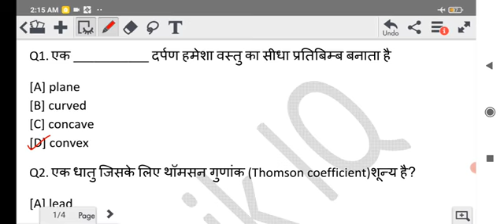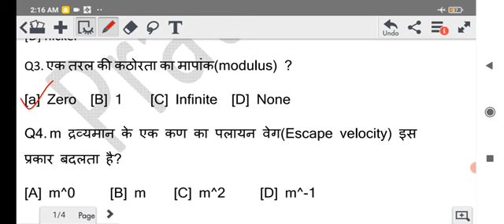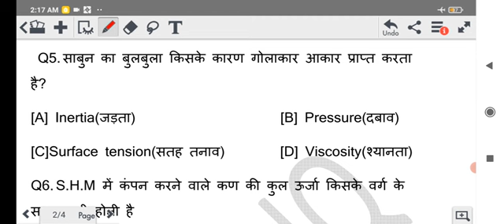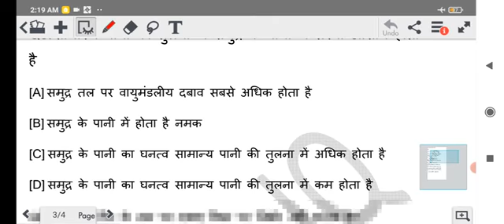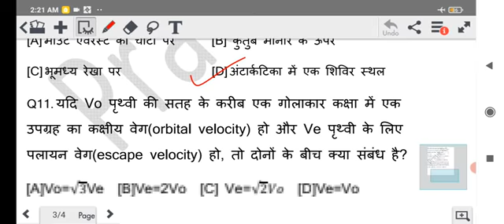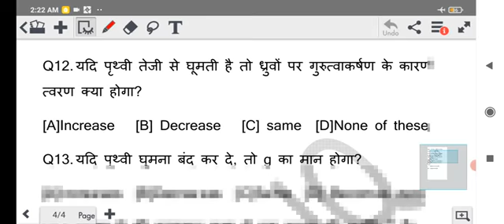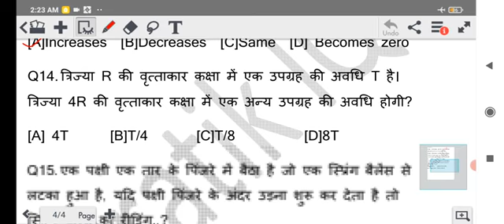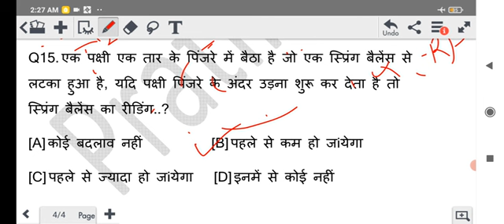BEST 500+ PHYSICS MCQ SERIES|State PCS|BSSC CGL| SSC CGL | BPSC ASSISTANT |PART 3